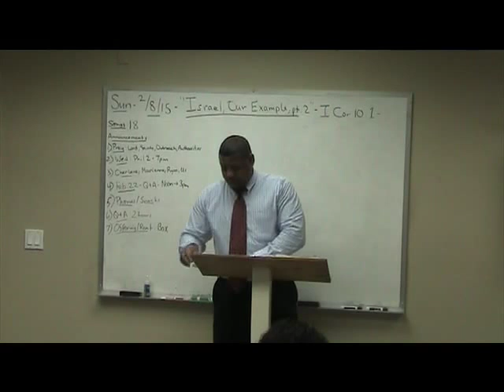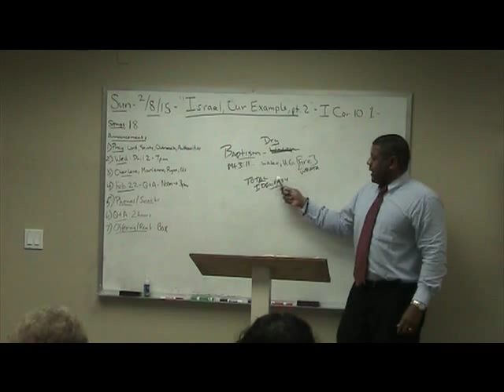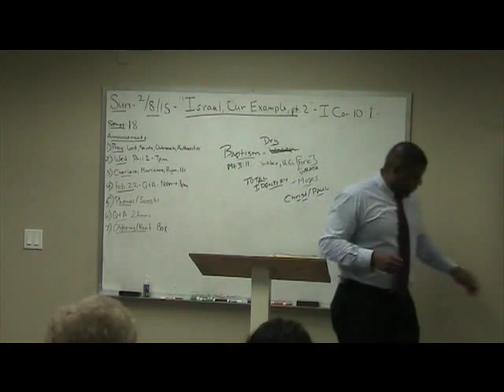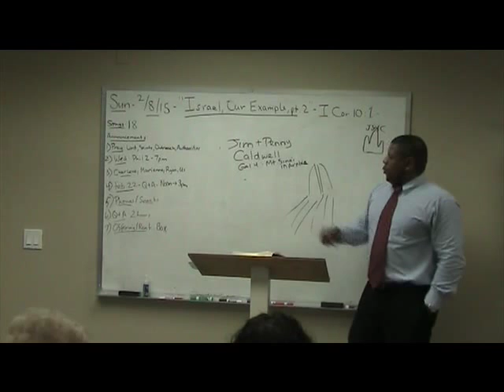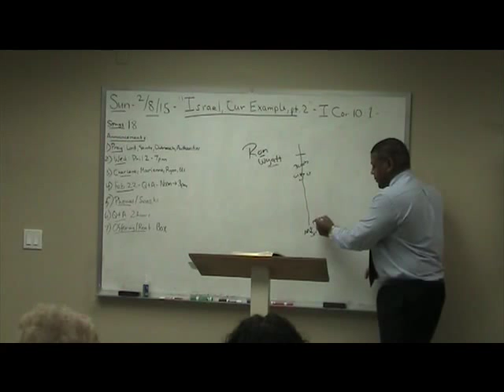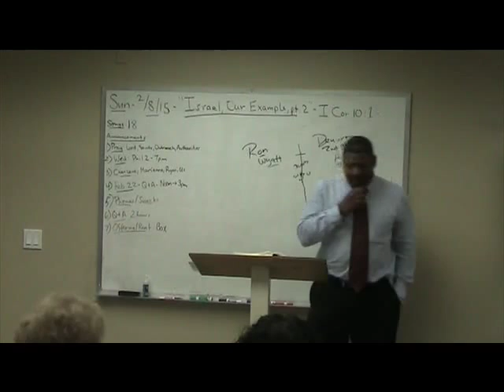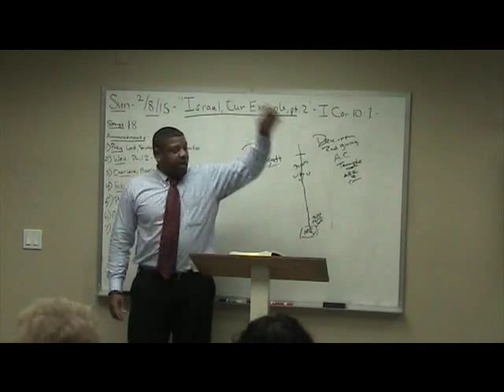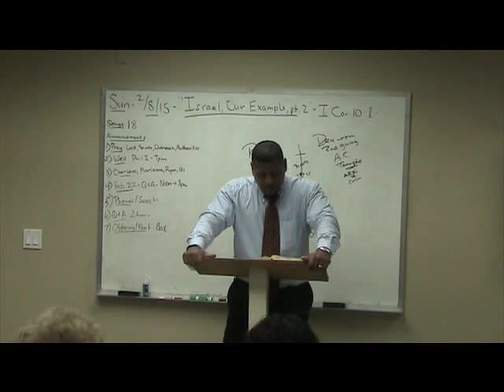48) 1 Corinthians Study (10:1) "Israel, our Example" Ron Knight - Part 2